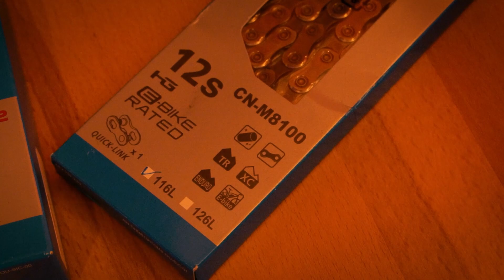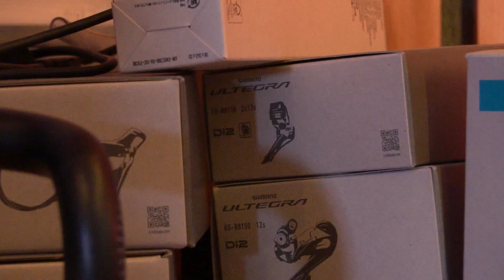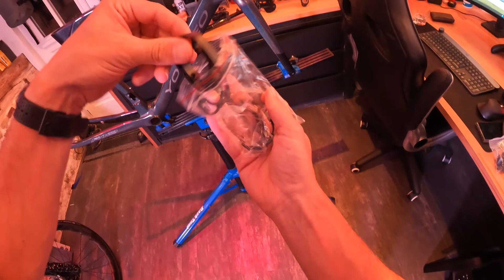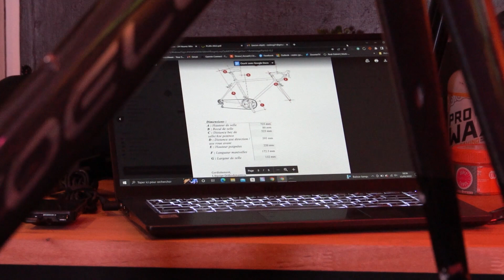Objectif : un mulet pour l'hiver ! Et je parle pas des cheveux !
Dans cette nouvelle série de vidéo, nous allons monter mon nouveau mulet pour l'hiver ! Les sessions HT vont vite revenir avec la météo qui se dégrade, et le velotaf en Trek Madone, trop peu pour moi, il me faut donc un mulet ! Alors c'est parti !

► Envie d'utiliser le même fuel que moi dans vos bidons pour aller toujours plus loin

► Pour nettoyer ton vélo, profite de -10% sur le site unpass.eu avec le code NCT10

Mon setup pour filmer cette vidéo :
Gopro Hero 10 + Objectif Max lens
DJI pocket 2